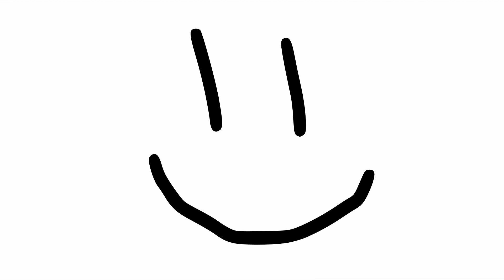My Project6 13 2024 17 23 46